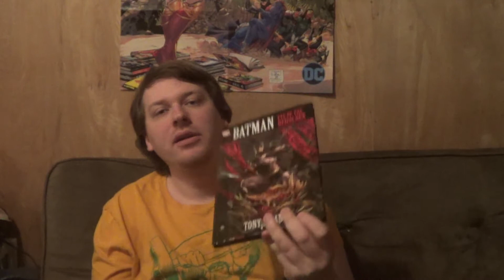Batman - Eye of the Beholder GRAPHIC NOVEL REVIEW